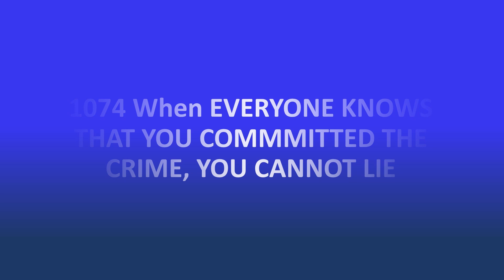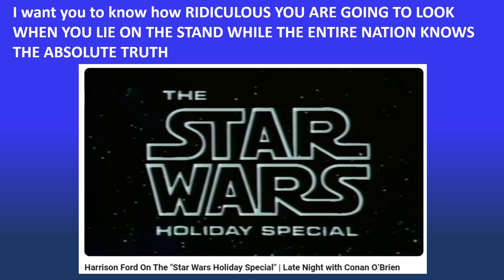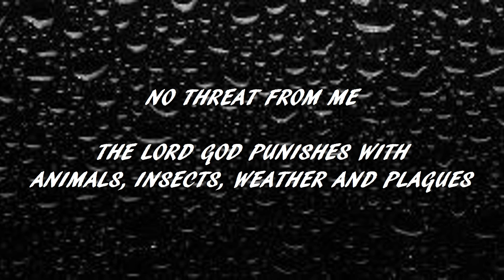1074 When EVERYONE KNOWS THAT YOU COMMMITTED THE CRIME, YOU CANNOT LIE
Today is July 27, 2024

At this time, I already know that Carter County has been informed about the impending Investigation

This is something that YOU CANNOT LIE ABOUT

The FBI has all of the information that they already need:
Everyone in New York knows that 9/11 is FAKE
Everyone in Pennsylvania knows that 9/11 is FAKE
Everyone who knows people from New York and Pennsylvania know that 9/11 is FAKE

Everyone is about to find out that many FAMOUS people are still ALIVE
Everyone already knows who is RESPONSIBLE